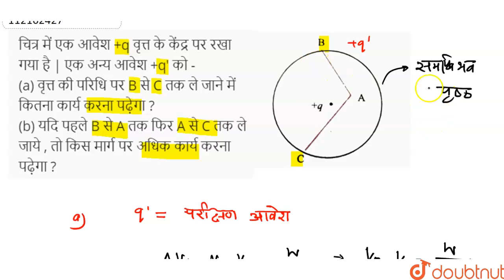चित्र में एक आवेश +q वृत्त के केंद्र पर रखा गया है | एक अन्य आवेश +q\' को -(a)वृत्त की परिधि पर ...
चित्र में एक आवेश +q वृत्त के केंद्र पर रखा गया है | एक अन्य आवेश +q\' को -(a)वृत्त की परिधि पर B से C तक ले जाने में कितना कार्य करना पढ़ेगा ?(b)यदि पहले B से A तक फिर A से C तक ले जाये , तो किस मार्ग पर अधिककार्य करना पढ़ेगा ?
Class: 12
Subject: PHYSICS
Chapter: स्थिर विद्युत विभव तथा  धारिता
Board:Madhya Pradesh Board

👉 Have Any Query? Ask Us.